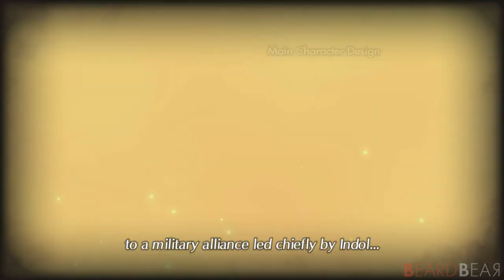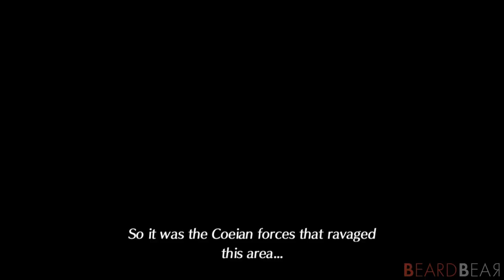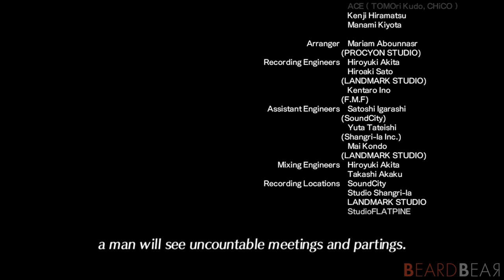Xenoblade Chronicles 2 - Torna The Golden Country: All Cutscenes The Movie HD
Xenoblade Chronicles 2 - Torna The Golden Country: All Cutscenes The Movie HD. This video shows you all cutscenes of the Xenoblade Chronicles 2 DLC for Nintendo Switch.

►Game Information:
▪ Title: Xenoblade Chronicles 2 - Torna The Golden Country
▪ Developer: Monolith Soft
▪ Publisher: Nintendo
▪ Platform: Switch
▪ Genre: Role-playing
▪ Playtime: 15+ hours